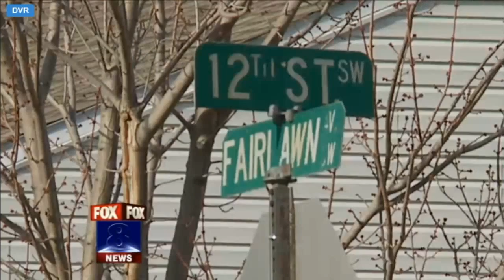Perry Township - Man Shoots Neighbor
This segment was taken from a Fox 8 news broadcast on Monday, March 31st, 2014. If this video is offensive or causing anyone problems, I'll gladly remove it if asked.